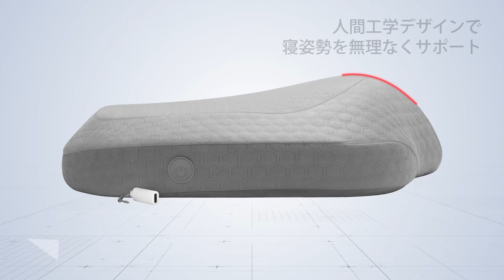低反発睡眠枕「LERAVAN」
低反発睡眠枕「LERAVAN」の紹介動画です。